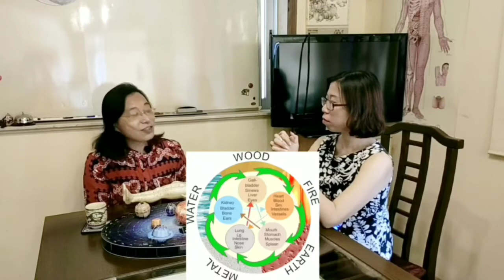Discover TCM - 1, Traditional Chinese Medicine introduction, yinyang, 12 meridians, six energy, etc